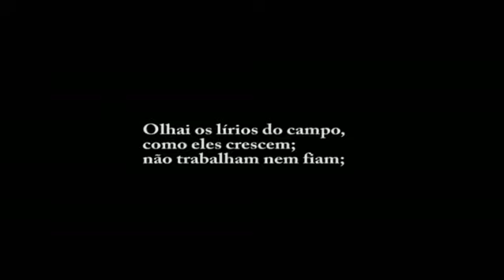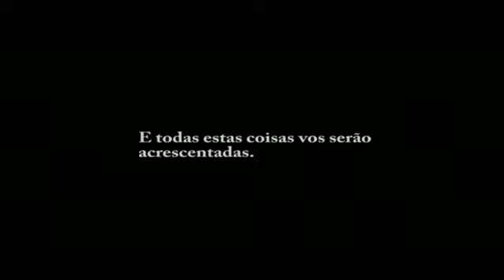Sermão da Montanha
Este áudio foi extraído da sonoplastia do espetáculo "Kardec, na intimidade", representado pela Cia. Almas Claras, dirigido por Amauri Martineli.
Na oportunidade, Paulo Roberto de Oliveira, narrador do Momento Espírita, gentilmente nos "emprestou" sua voz para essa passagem do espetáculo. Obrigado, Paulo!